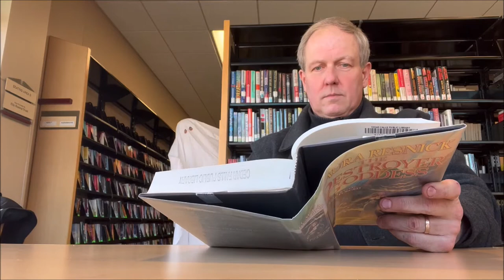2022 GISH BookBash Item 55 - Haunted Library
BookBash 2022